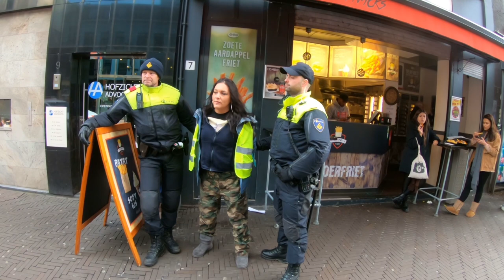Hoe het verder ging met Joany.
Ik dacht even dat ik vergeten was de opname knop in te drukken, maar mijn camera had deze video een heel hoog bestandsnummer gegeven, zodat hij als laatste video in de rij kwam te staan. Maar gelukkig heb ik de rest van haar arrestatie toch opgenomen.

De DoomsdayPress betaald alles uit eigen zak en verdiend niets aan de video's zelf.
Wilt u de DoomsdayPress ondersteunen, dat kan via de link hieronder.